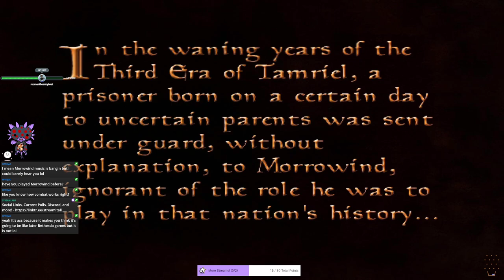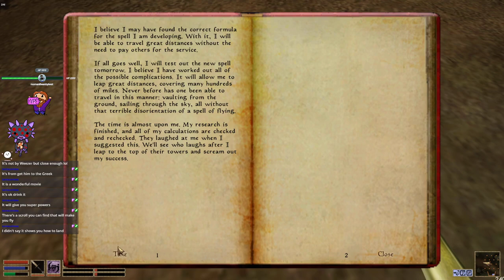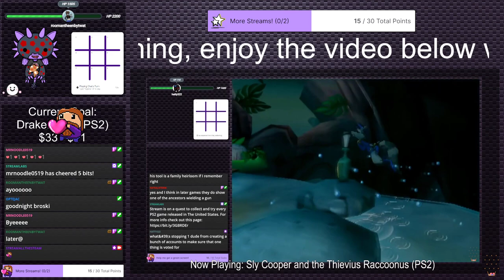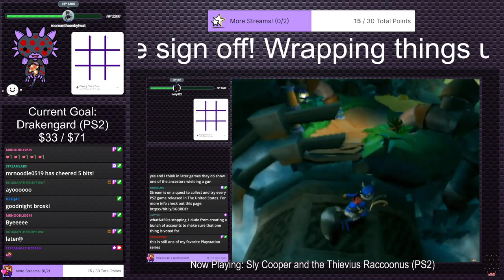The Elder Scrolls III: Morrowind (Stream 1) | Stream Survives RPGs #1 (Twitch VOD)